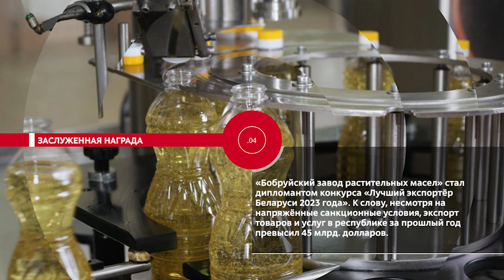НОВОСТИ.ЭПИЗОДЫ: Аграрный десант, снова в школу, заслуженная награда